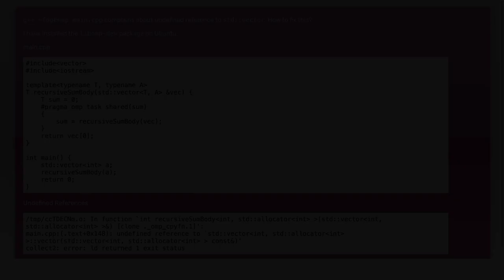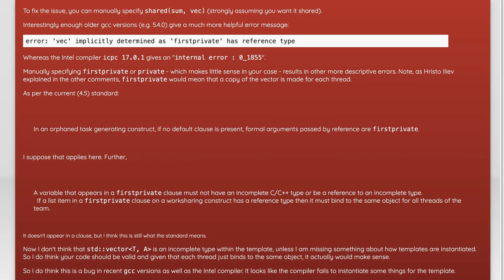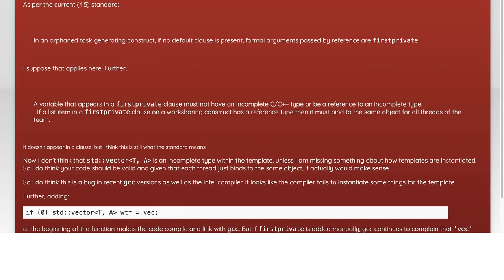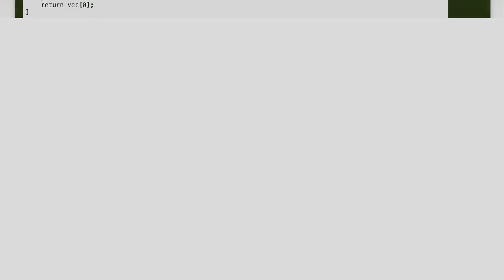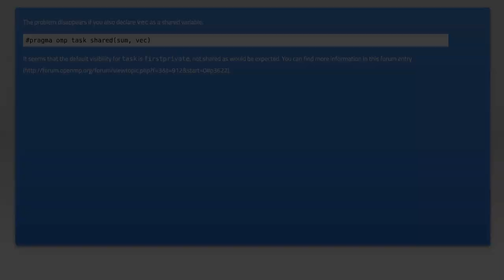OpenMp Task: can't pass argument by reference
c++: OpenMp Task: can&#39;t pass argument by reference

Related to: c++, openmp, undefined-reference